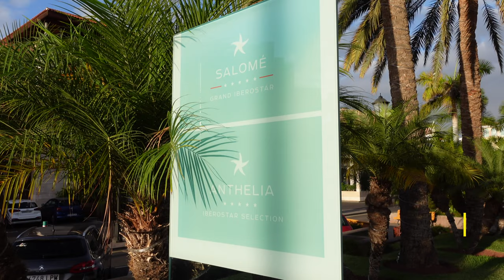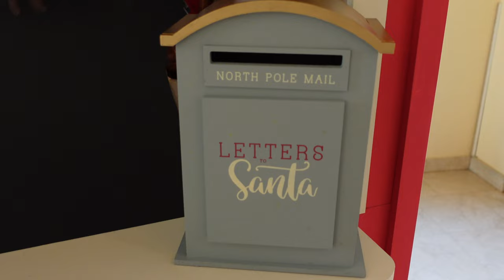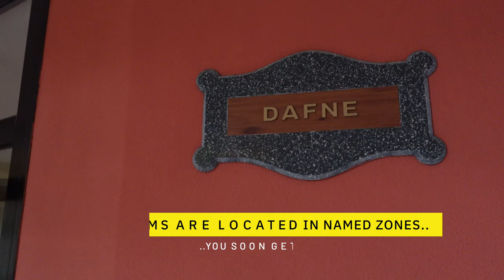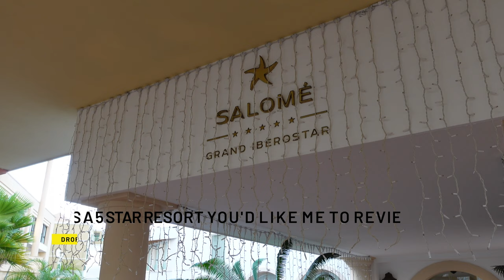TENERIFE 5-STAR RESORTS | Iberostar Selection Anthelia | SUPERB Costa Adeje | 5-Star Resorts Part 2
In the next of my 'Tenerife 5-Star Resorts' series, join me as I try out the superb Iberostar Selection Anthelia in the upmarket south coast resort of Costa Adeje.

I'll tell you a bit about the Iberostar Group, including that they even owned an airline once upon time!

So pop the kettle on, sit back and listen to some relaxing music as I take you on a guided tour of one of Costa Adeje's cheapest 5-star luxury resorts.

If you’d like to own your very own Moments In The Sky merchandise, learn more about me and my blogs

Equipment used:

4K DSLR: Sony A7 III